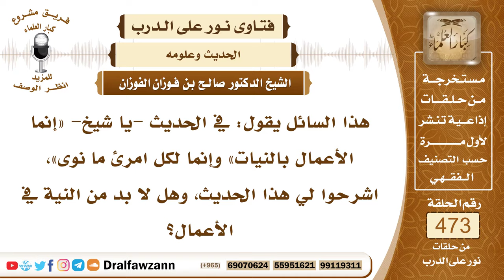6779- المراد بحديث: إنما الأعمال بالنيات.. - الشيخ صالح الفوزان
"6779- هذا السائل يقول: في الحديث -يا شيخ- «إنما الأعمال بالنيات» وإنما لكل امرئ ما نوى»، اشرحوا لي هذا الحديث، وهل لا بد من النية في الأعمال؟
الجواب: نعم، الحديث يدل على أن العمل لا يصح إلا بالنية، اعتبار الأعمال وصحة الأعمال بالنيات فعمل بدون نية لا يقبله الله سبحانه وتعالى.
السيرة الذاتية:
للاشتراك في قناة الشيخ صالح الفوزان

14_ الشيخ محمد أمين الشنقيطي
يتيوب

15_سماحة المفتي عبد العزيز آل الشيخ
 يوتيوب

رئيس الفريق
لمشروع كبار العلماء